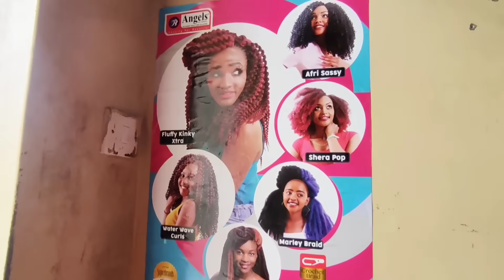finally i removed my Braids ( African hair style)